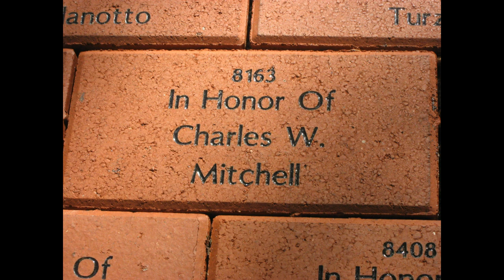Chuck Mitchell's Celebration of Life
Produced by Judy Mitchell, Judys Photo Creations, The Villages, FL.